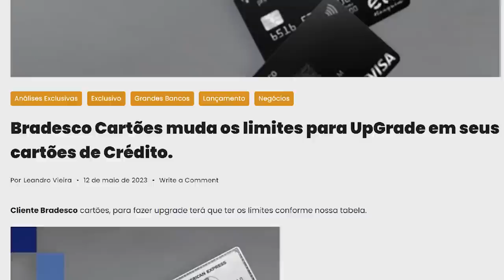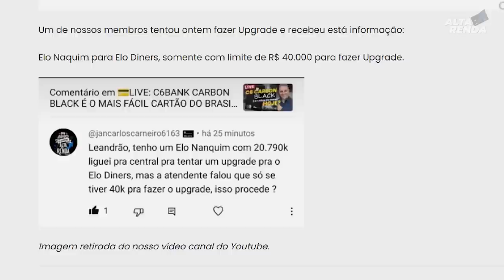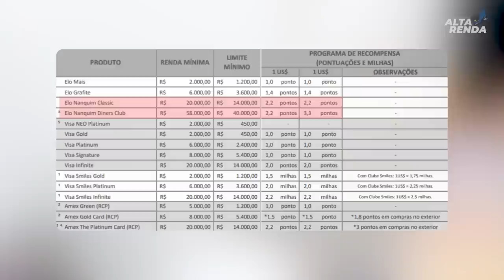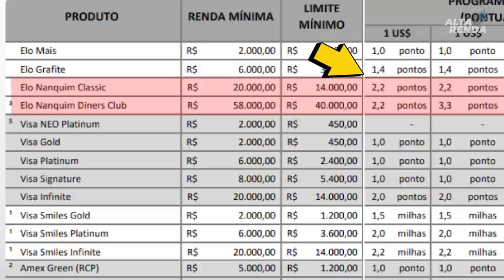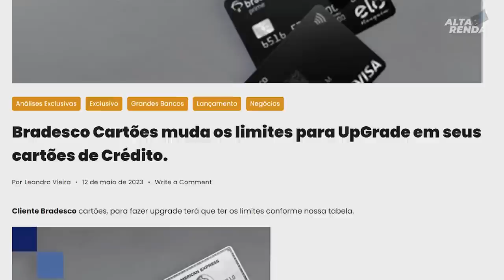💳BRADESCO MUDA REGRAS DE UPGRADE PARA SEUS CARTÕES DE CRÉDITO, SAIBA COMO FICA AGORA OS UPGRADES.